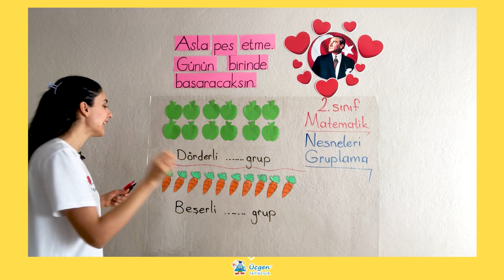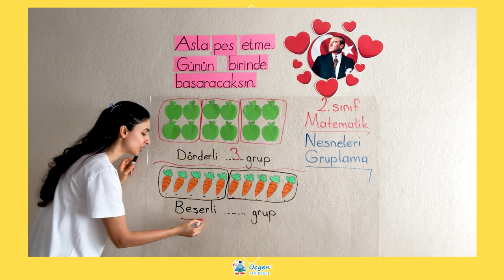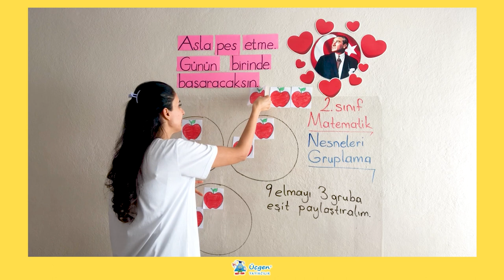2. Sınıf - 4. Ünite - 2 Doğal Sayılarla Bölme İşlemi - 4 Gruplama